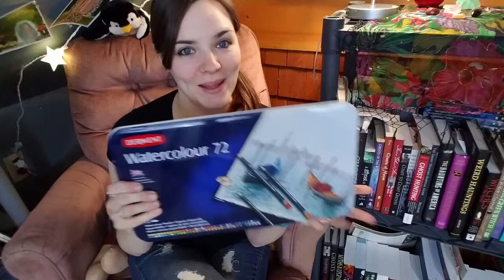Trying Derwent Watercolour Pencils!!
Today I am trying out Derwent Watercolour and Derwent Metallic Pencils (Also water soluble) on a fun and whimsical illustration!

Derwent Watercolour Pencils
Derwent Metallic Pencils
Canson XL Mix Media Paper
Simply Simmons Paint Brushes
Steadtler Pigment Liners
Faber-Castell Pitt Pens